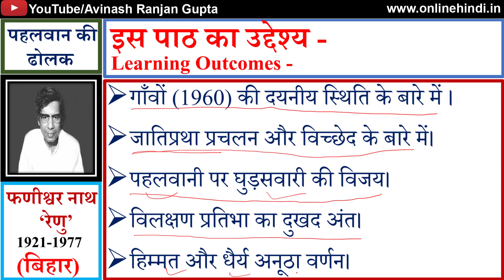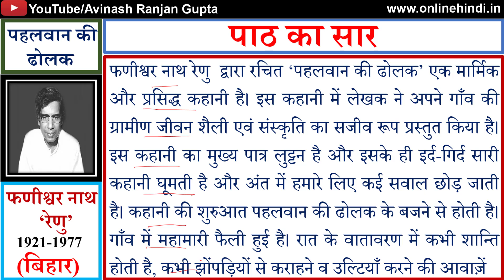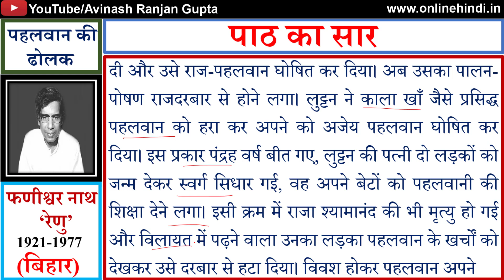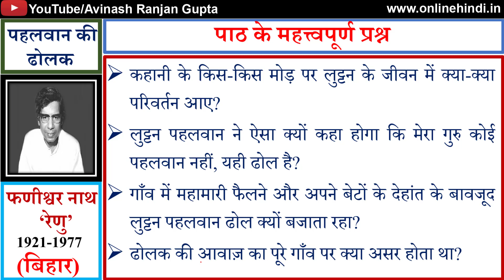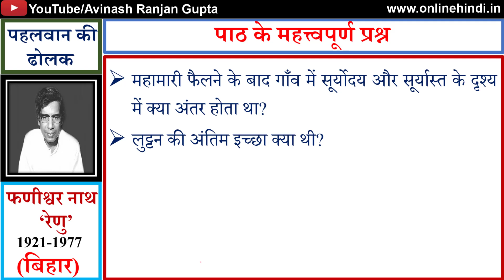Pahalwaan Ki Dholak Class XII Hindi Core | पहलवान की ढोलक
आप इस वीडियो में  कक्षा XII हिन्दी केंद्रिक के आरोह पुस्तक का पाठ 'पहलवान की ढोलक' का सम्पूर्ण अध्ययन कर सकेंगे।